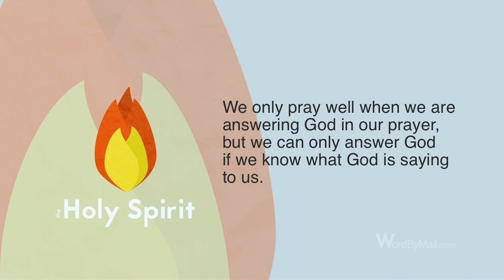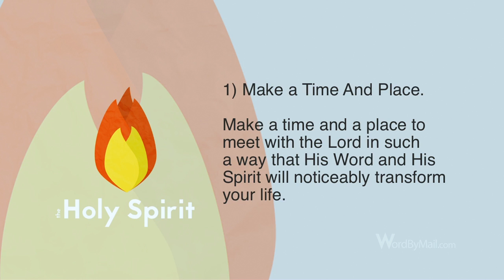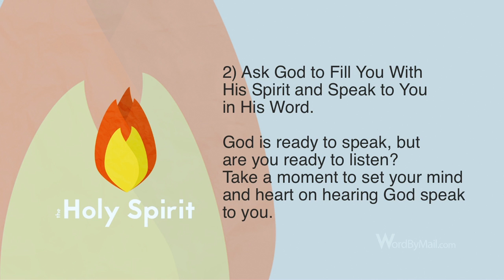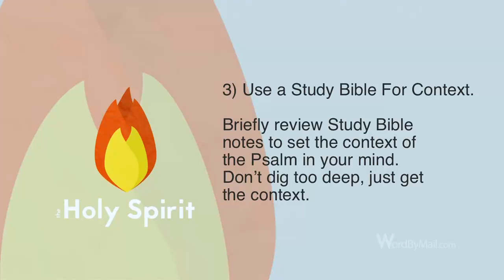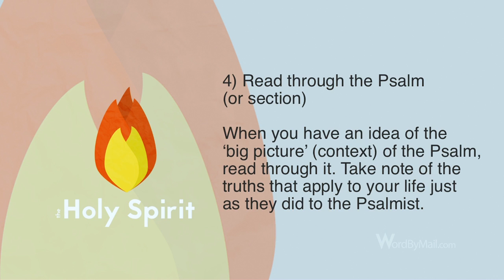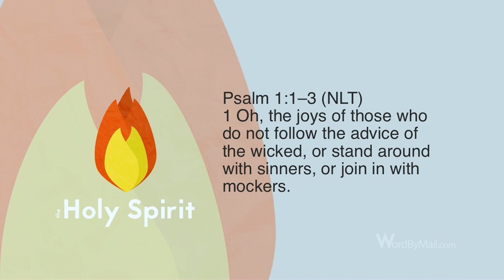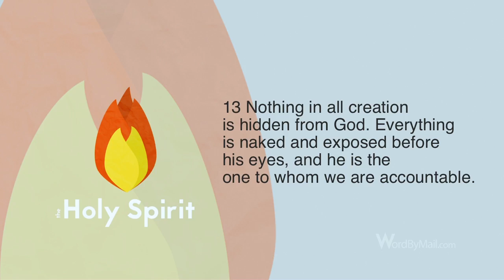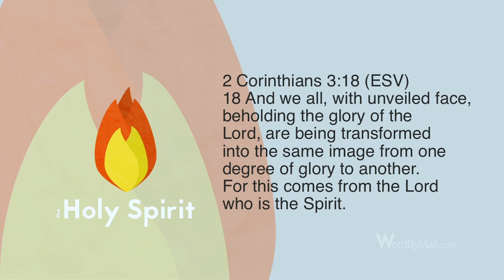04 Praying The Psalms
Fourth message in a four-part series. A practical message on praying the Psalms.